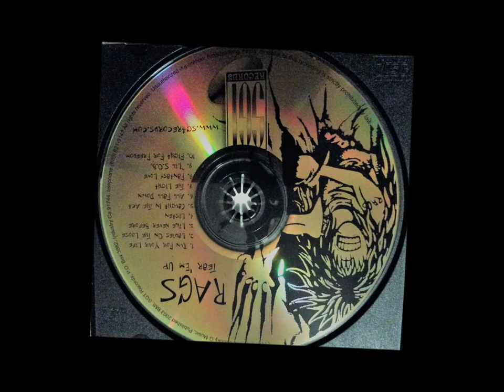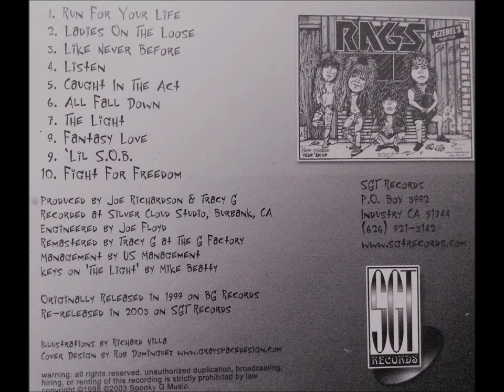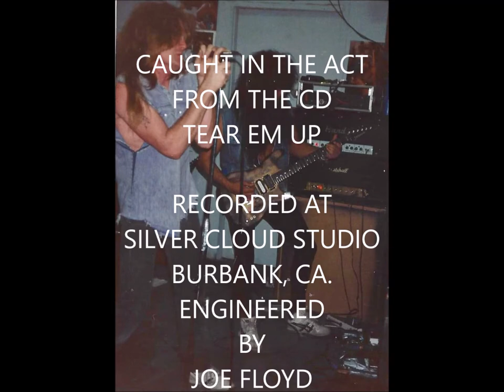TRACY G- "RUN FOR YOUR LIFE" RAGS 1988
TRACY G's " Run For Your Life" from his band "RAGS" originally released in 1988 on BG Records.  Re-released in 2003 on SGT Records. Produced by Joe Richardson and Tracy G. Recorded at Silver Cloud Studio, Burbank CA.  Engineered by Joe Floyd. Re-mastered by Tracy G at The G Factory Studio.